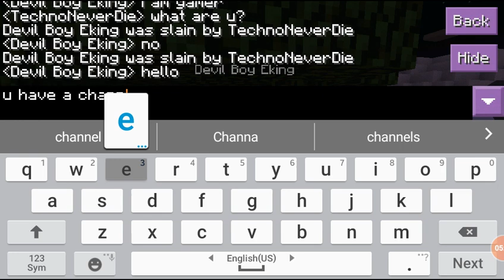ERROR SMP PART1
Dark smp part1 S1 let's creat a smp